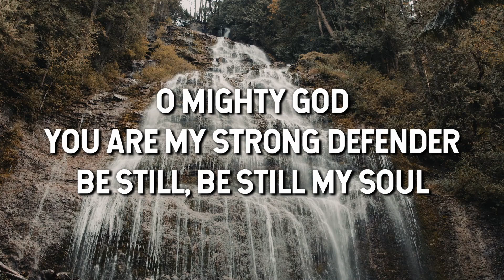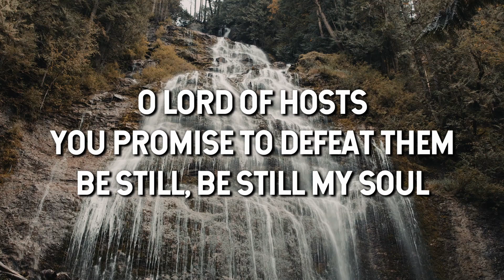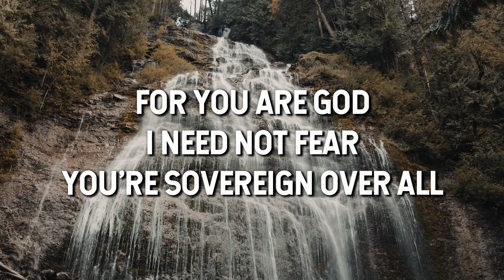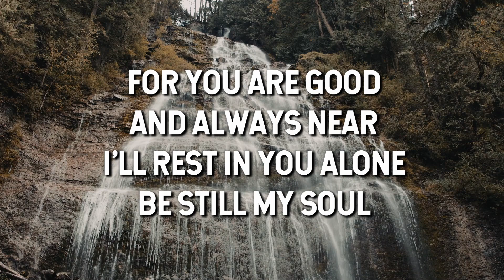Be Still, Be Still My Soul (Psalm 46) - Sovereign Grace Music (Lyric Video)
Grace Nixon | Nathan Stiff | Ryan Foglesong